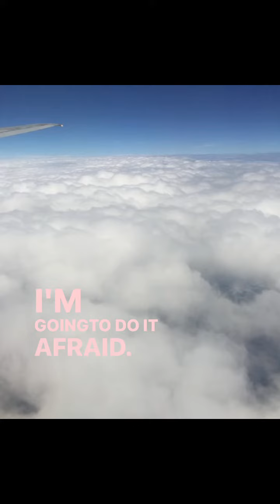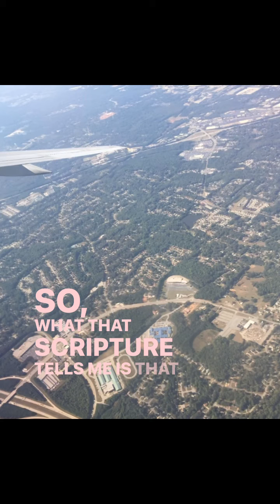You don’t have permission to do it afraid.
understand because we are made of flesh we combat natural forces/feelings. I even tip my hat off for those who’ve had the courage to do anything in spite of “scared feelings”. I’ve done it as well.

We just have to understand that God does not give us permission to be afraid. How could He if the Bible says He doesn’t give us a spirit of fear? So where does it come from? While you soak on that, stop giving fear an open door to your decisions.

You won’t do this in fear. You will do this in boldness! The keys and deeds belong to you this year. Act like it.

Share this with someone who is believing God for real estate this year!